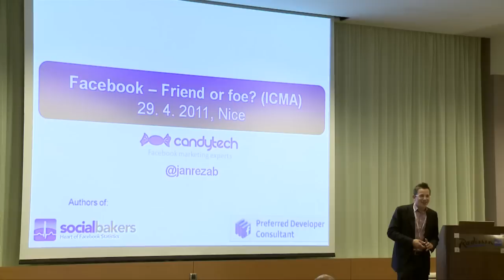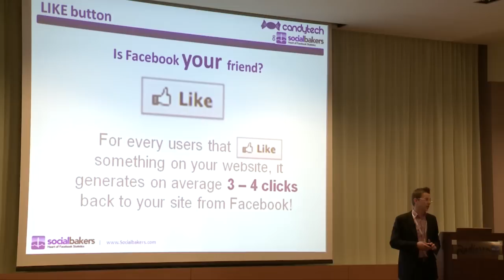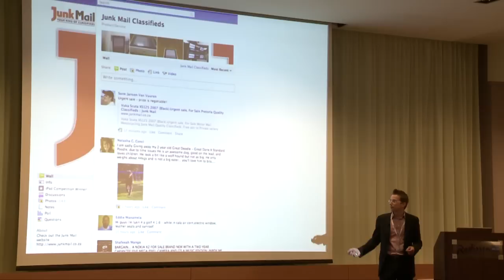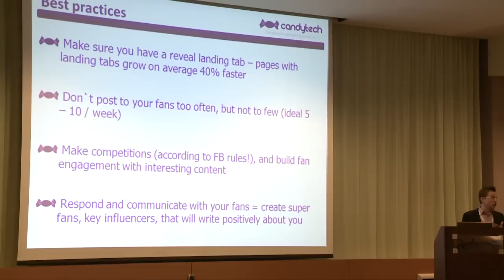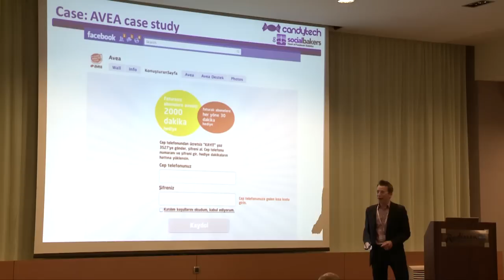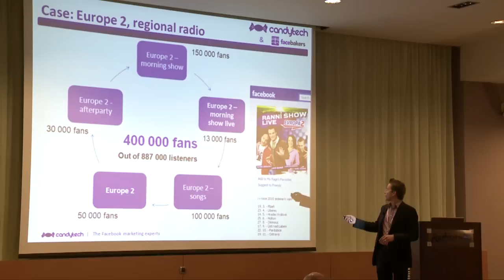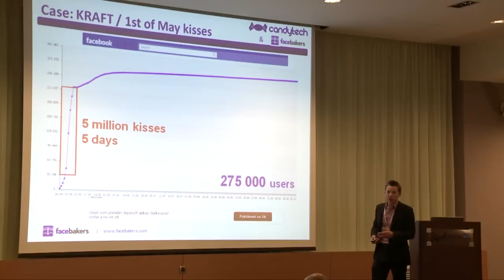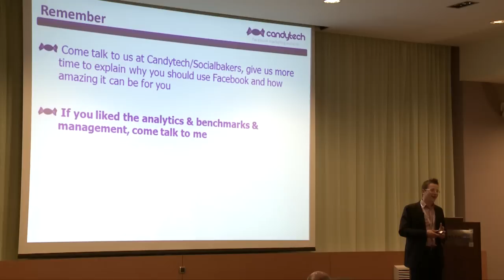Facebook - A Friend or Foe of a Media Company?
Jan Rezab, Co-Founder of Candytech in the Czech Republic presented "Facebook - Friend or Foe" on Friday 29 April 2011.

"Like" or "dislike" Facebook continues to gain momentum in users and in advertising, and especially for media companies. What does this mean for Classifieds? And how can we best manage our Facebook pages and presence.

This session provided  practical examples of different companies successfully using Facebook as well as full integration with their products.